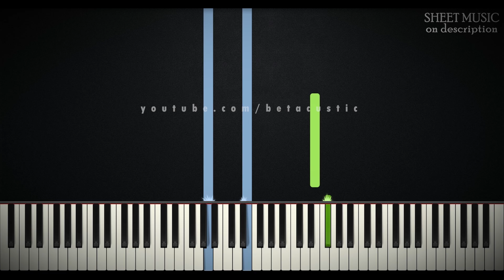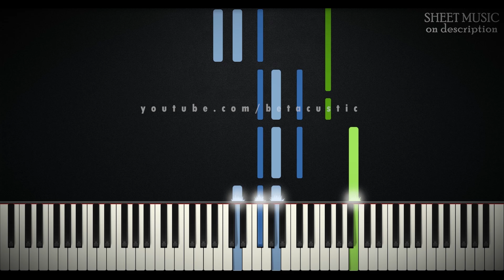Never Worn White - Katy Perry | EASY PIANO TUTORIAL + SHEET MUSIC by Betacustic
🌟Song Key: b minor

In this piano tutorial you can learn HOW TO PLAY "Never Worn White" by Katy Perry, EASY version

🌟English Lyrics:
You love the hell out of me
And heaven's where we could be
I've stood on the edge of love
But never took the leap
And you took my armor off
And did it delicately
And I let my guard down
To show you what's underneath

Thank God that you were man enough to come
Answer my mamma's prayers
You asked the question
I said, "Yes", but I'm scared

'Cause I've never worn white
But I wanna get it right
Yeah, I really wanna try with you
No, I've never worn white
But I'm standing here tonight
'Cause I really wanna say, "I do"
I do

See us in sixty years with a full family tree (I do)
Give my blood, sweat and tears to reach our destiny (I do)
'Cause love is a minefield, let's take this walk, baby (I do)
'Cause at the end of it all, I choose you and you choose me (I do)

Thank God I was woman enough to come
Answer your father's prayers
I could tell you were scared

Now let's dance with each other
Mixing all of our colors
It's so easy to surrender
When you finally find forever

No, I've never worn white, no
But I really wanna try with you

Yeah, I've never worn white
'Cause I do
Oh, I do, yeah, yeah

I do

🌟Gear:
Yamaha DGX-660B
The Maverick, The Grandeur (Native Instruments)
Synthesia
PC